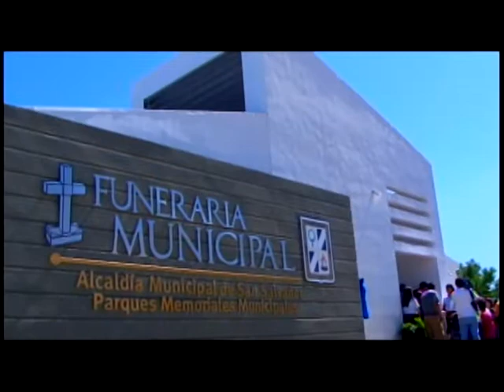Funeraria Municipal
La Alcaldía Municipal de San Salvador ofrece los servicios de funeraria a las familias de escasos recursos económicos y precios cómodos a los capitalinos en general